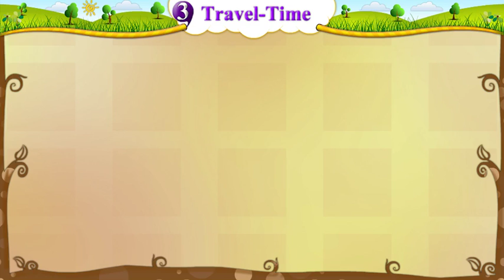STD 5 , SEM 2 , UNIT 3 , TRAVEL TIME , Activity 2-1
SHIKSHAN SARITA
અમારી સાથે જોડાઓ અને મેળવો  બેસ્ટ એજ્યુકેશન.